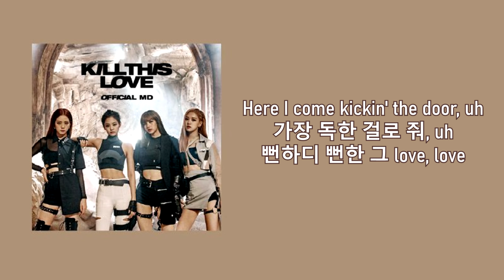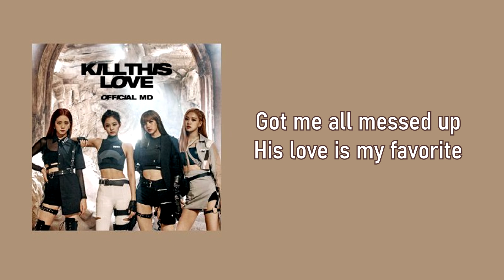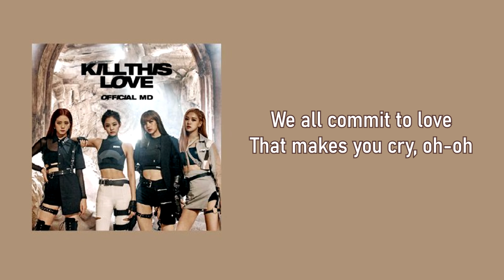BLACKPINK - Kill This Love (Lyrics)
👉 BLACKPINK:
🎤 Lyrics: BLACKPINK - Kill This Love

[Intro: Jennie]
Yeha, yeah, yeah

[Verse 1: Jennie]
천사 같은 Hi 끝엔 악마 같은 Bye
매번 미칠듯한 High 뒤엔 뱉어야
하는 Price
얼어 죽을 사랑해

가장 독한 걸로 줘
뻔하디 뻔한 그 love
You might not get it in

You smart 누가 You are
두 눈에 피눈물 흐르게 된다면
So sorry 누가 You are

Its so fire with him I go boo hoo

결국엔 거짓말 we lie
So what so what
만약에 내가 널 지우게
된다면 So sorry

[Bridge: Rosé]
That kills you inside